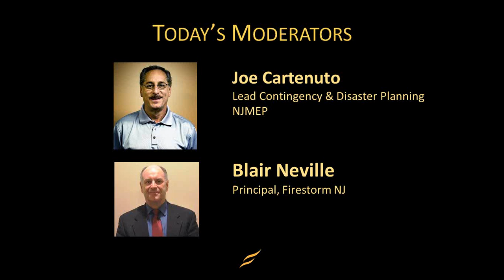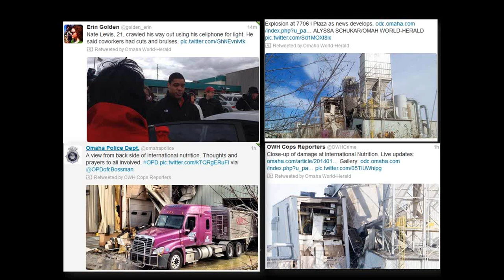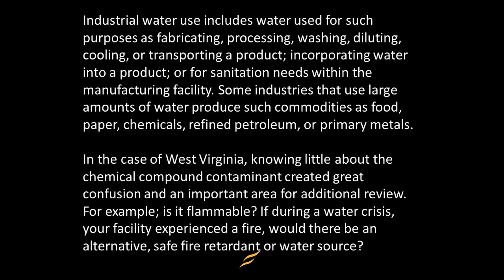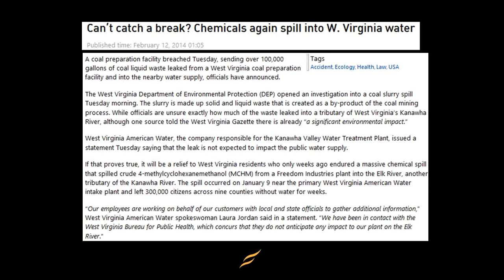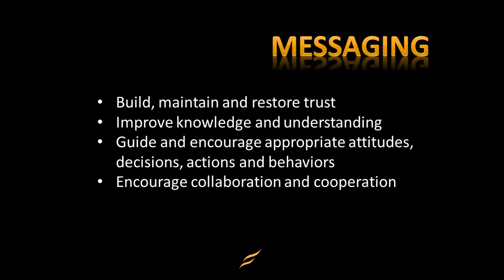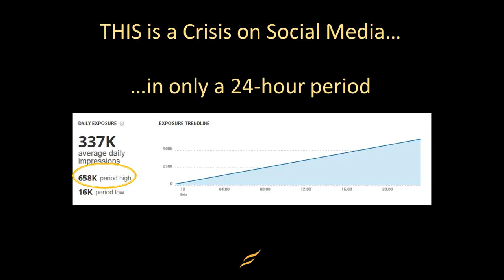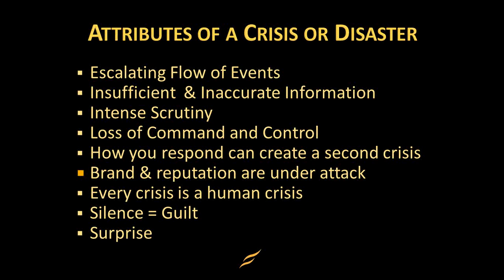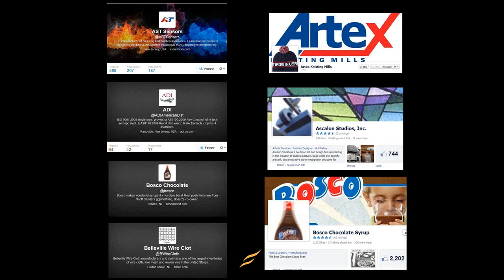NJMEP | Social Media and Manufacturing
As social media use has grown, we have seen regulators promulgate regulation to protect investors and business transactions, and guidance related to consumer protection and compliance laws, regulations and policies. Also notable, is the ever increasing body of case law emanating from social media risk with significant consequences, including associated judgments, fines and penalties.

In this webinar, we will discuss:

-The impact of Social Media Risk for organizations of all types
-Discuss the evolution of regulatory agency guidance, rules and regulations with regard to social media use